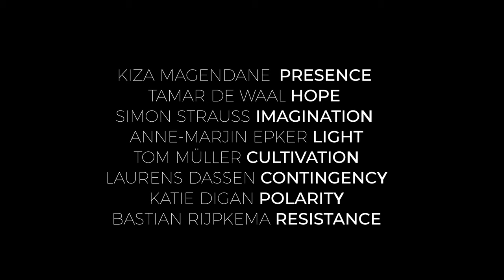FUTURE — Amsterdam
For the 7th time Arbeit an Europa initiated a workshop on a central concept of European thought across borders. In Amsterdam eight people developed what FUTURE could be: Kiza Magendane, Tamar de Waal, Simon Strauß, Anne-Marjin Epker, Tom Müller, Laurens Dassen, Katie Digan, Bastian Rijpkema. This trailer projects their imagination.